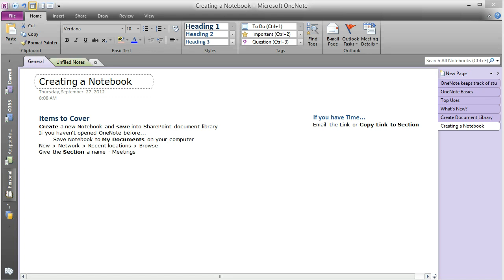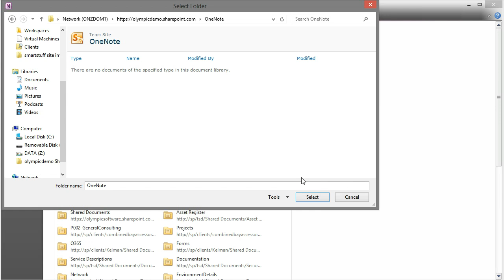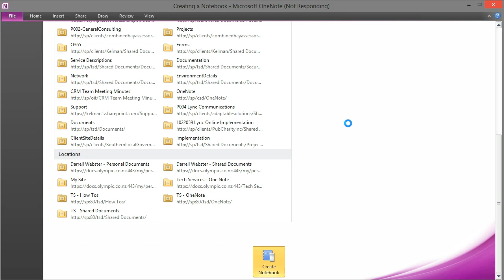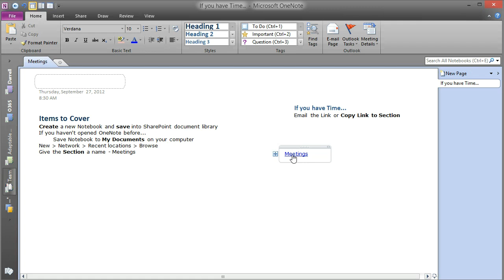OneNote - Create a notebook and save to SharePoint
Save your OneNote notebook into a SharePoint document library and easily share and collaborate with colleagues and external partners.